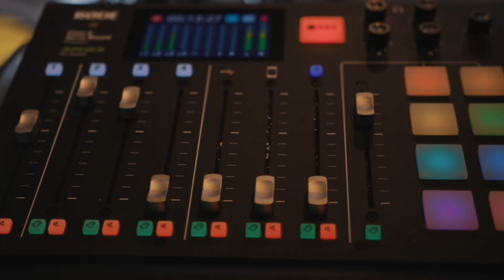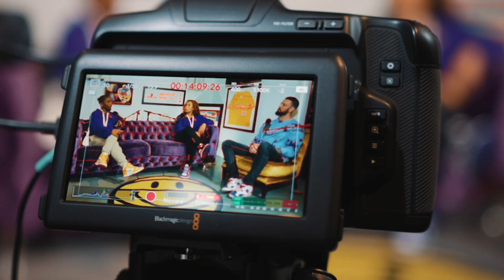WNBA Player, Las Vegas Aces 2022 Champion, Theresa Plaisance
Theresa Plaisance, a Louisiana Native; former LSU Women's Basketball Player and Las Vegas Aces 2022 Champion joins Anthony Ranaudo on The Up and In Show. Tune in to get all the inside scoop about Plaisance's journey in the professional basketball world, favorite foods, and more... Also be on the lookout for a Pt.2 !